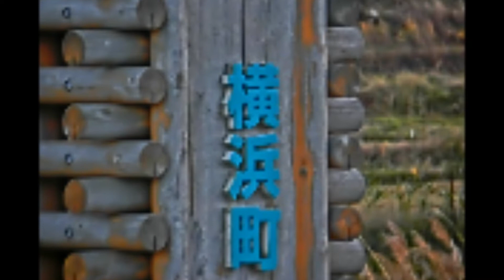横浜町の夕日 11/18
風は強かったですがきれいな夕日がとれたよ
天気が良ければ北海道がみえてるのな??

 my Channel .
Good button if you do
not mind pleaseThank you